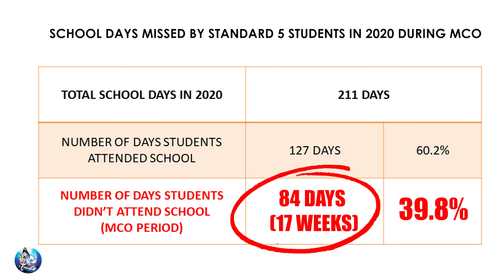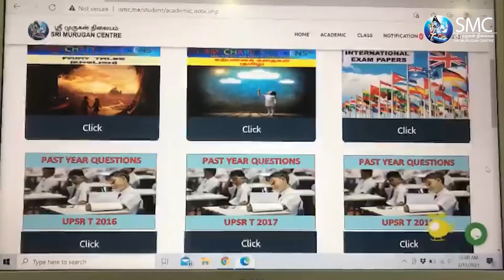Standard 5 Arjuna Remedial Pack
Malaysian schoolchildren were barely in school last year following the enforcement of the Movement Control Order on March 18 2020.

This has created an unprecedented disruption to education and caused a sizeable loss of learning.

To mitigate this loss, SMC has prepared Special Remedial Exercises in SMC’s Brahmastra Online Portal to help UPSR 2021 students close the gap. These exercises comprise standard 5 topics which were missed by students during MCO.

SMC aims to continue this effort throughout this period, making sure the children benefit, and overcome the deprivation caused by the closure of traditional schooling throughout the MCO.